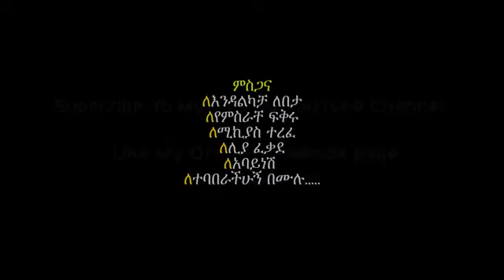Dan Admasu Tekeze Laye ዳን አድማሱ “ተከዜ ላይ“ Full HD